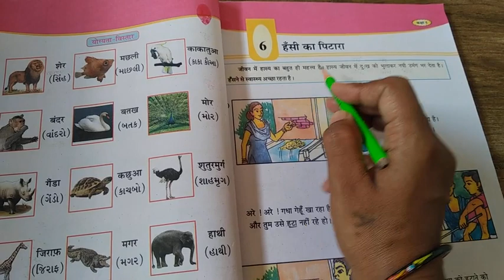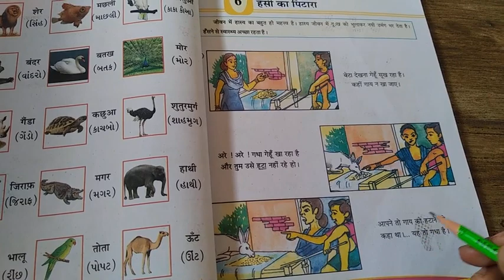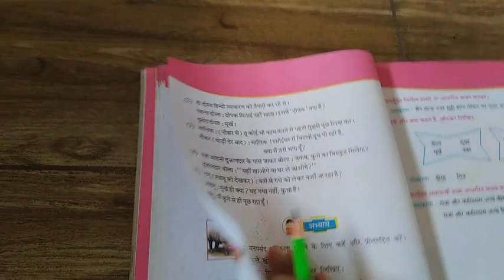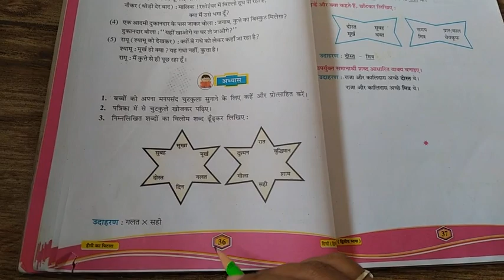11/09/2020 std;5 sub; Hindi (Gujrati medium)